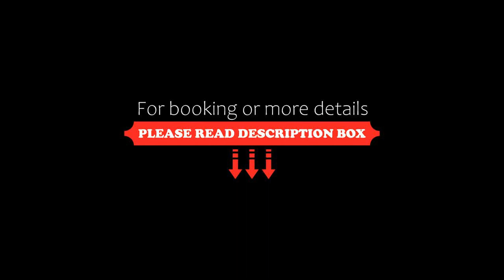Wadari Ubud Retreat, Ubud, Indonesia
About Property:
You're eligible for a Genius discount at Wadari Ubud Retreat! To save at this property, all you have to do is sign in.
Situated in Ubud, 4.8 km from Monkey Forest Ubud, Wadari Ubud Retreat features accommodation with a restaurant, free private parking, a bar and a shared lounge. Each accommodation at the 4-star hotel has pool views, and guests can enjoy access to a garden and to a terrace. The accommodation offers a 24-hour front desk, airport transfers, room service and free WiFi th...
Property Type: Hotel
Address: Jalan raya Kengetan Singekerta Ubud , Gianyar Bali Jalan raya Kengetan Singekerta Ubud , Gianyar Bali, 80571 Ubud, Indonesia
Searching For
1. Wadari Ubud Retreat - Ubud - Indonesia
2. Wadari Ubud Retreat - Ubud - Indonesia Address
3. Wadari Ubud Retreat - Ubud - Indonesia Rooms
4. Wadari Ubud Retreat - Ubud - Indonesia Amenities
5. Wadari Ubud Retreat - Ubud - Indonesia Offers and Deals
Audio Credit:
Track Title: Subway Dreams
Artist: Dan Henig